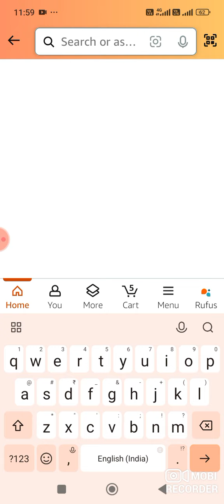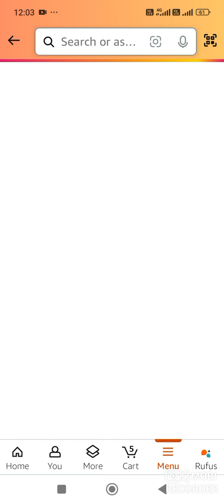amazon daily quiz time answers today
Amazon Daily Quiz Time Answers Today | Amazon Quiz Answers Today | Daily Quiz Time Answers Toda | 24 September 2024

                      Your Queries -
amazon quiz
amazon quiz
amazon quiz answers 02 July 2024

  Your Queries -
amazon pay
amazon quiz
amazon answers
amazon
quizanswerstips
pathania brothers
az screen recorder
dailywinquiz

*Odisha Balesoro?